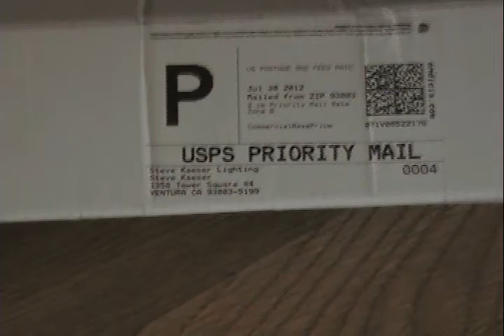PBL 43" Photo Softbox Umbrella Reflective Steve Kaeser Photographic Lighting and Cowboystudio also